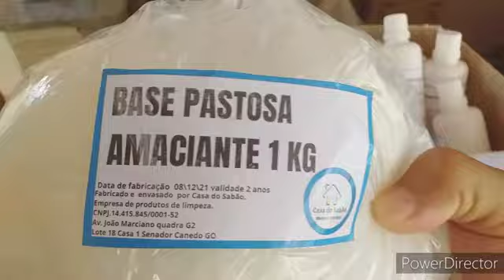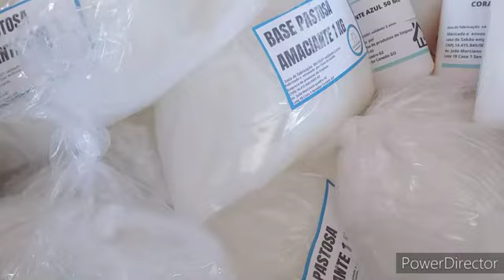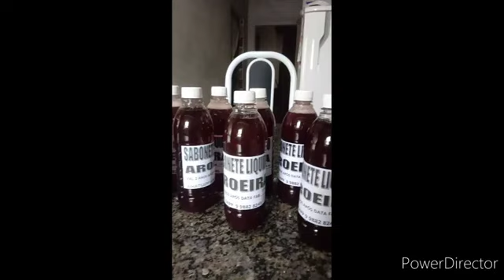FAZER BASES DE PRODUTOS E MAIS SIMPLES DO QUE VOVE IMAGINA . | Casa do Sabão